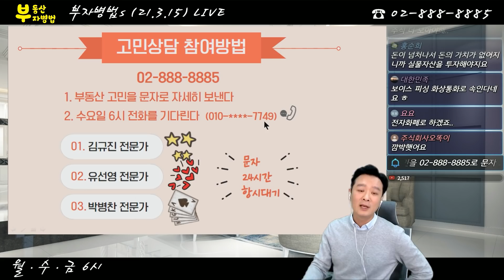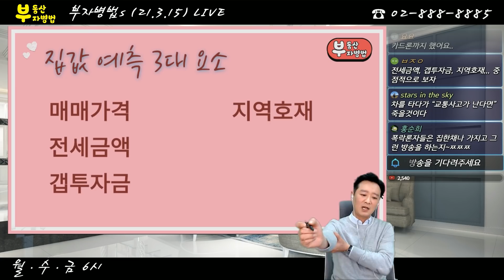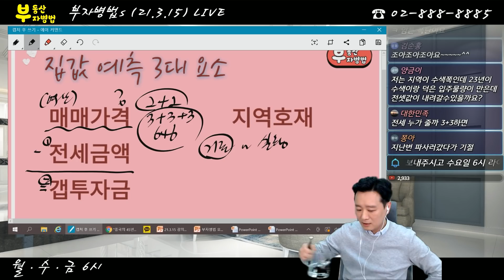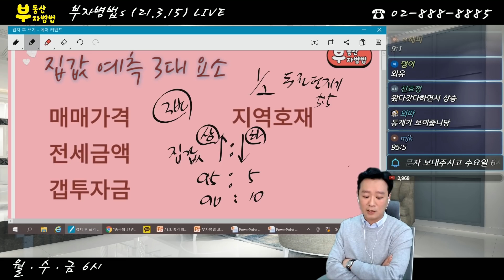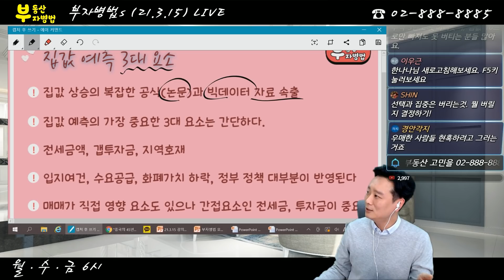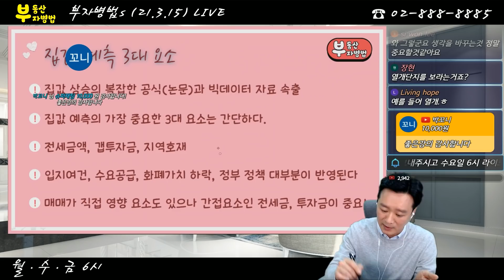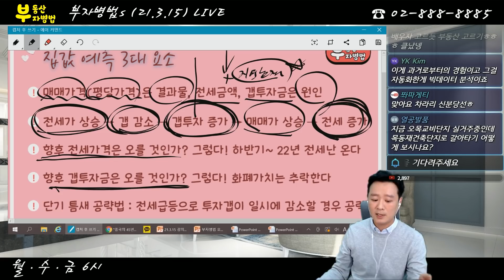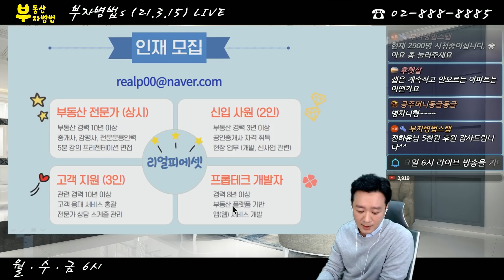집값 예측 3대 요소 빅데이터보다 효율적인 집값 예측 노하우 박병찬 부동산 LIVE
▼▼ 상담신청 & 매물영상 안내 ▼▼ (아래 링크 클릭 후 신청 가능)
(박병찬.com / 부자병법.com)

상담 신청은 대면상담과 비대면 스피드 상담으로 구분되며
비대면 스피드 상담은 3일 내 답변을 보내드립니다.

매물 영상정보는 1억 내외~2억대의 소액투자 매물 정보를
별도 영상으로 촬영하여 유튜브 비공개 링크를 보내드리는 서비스입니다.
최근 기존 고객분들을 대상으로 실행하였고, 편리하고 유익한 서비스라고 평가해주셨습니다.
(APT 매물정보 서비스는 하반기 오픈 예정입니다)

상담이 급하신 분들과 매물 정보가 필요하신 분들께 도움되는 서비스가 될 것입니다.

◆ 멤버십 가입 안내
- 등급 : 그린 (월 990원)
- 혜택 : 라이브 원본영상 시청 (3~5일 후)
◆ 난치병 어린이 후원 도서 안내
     - 농협은행  박병찬 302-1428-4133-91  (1만 5천원 이상)
▶부동산 부자병법 / (주)리얼피에셋
▶편성 : 매주 월, 수, 금 오후 6시 LIVE
▶주소 : 서울시 용산구 원효로1가 용산더프라임 102동 214호